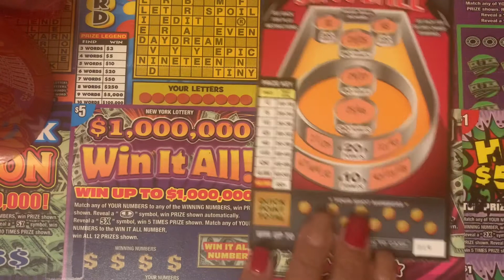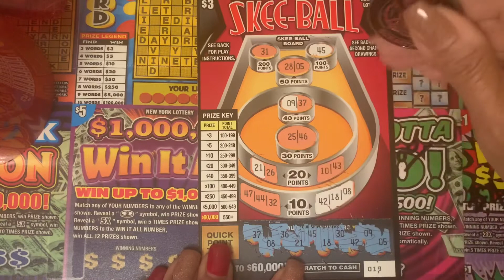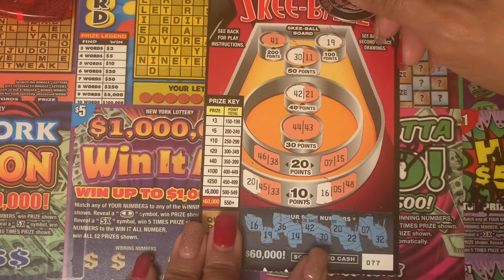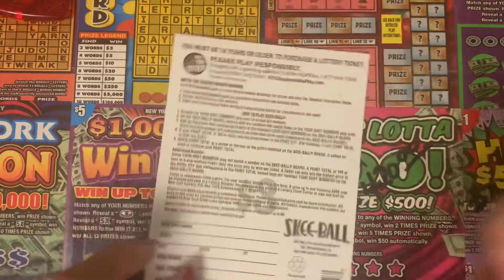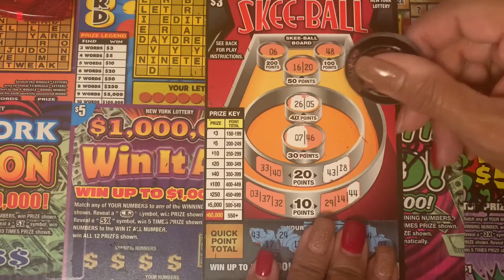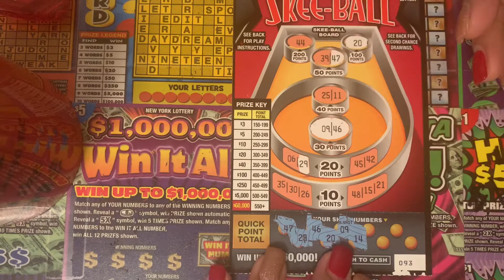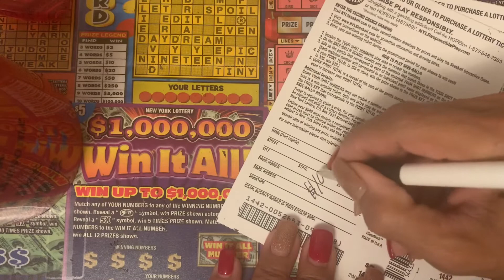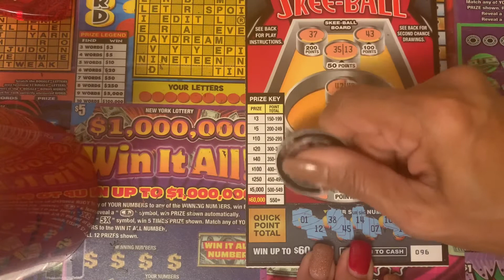NEW YORK SKEE BALL